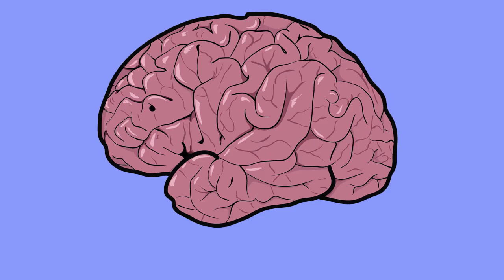Meme anthem of the Battleship Moskva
I got Moskva, I played the anthem, I bounced some shells, I didn't get a kill, I didn't get killed, we won. This is a meme. A bad one.